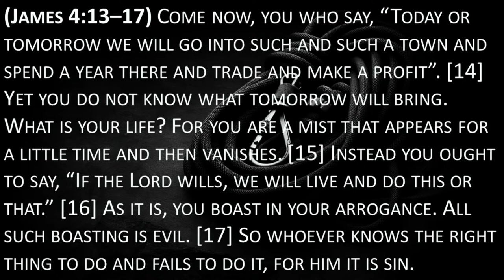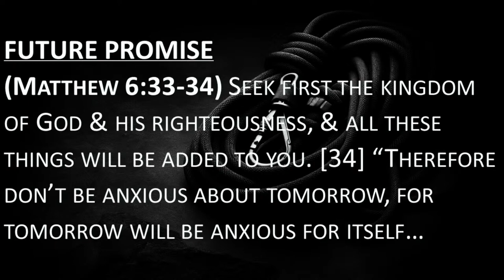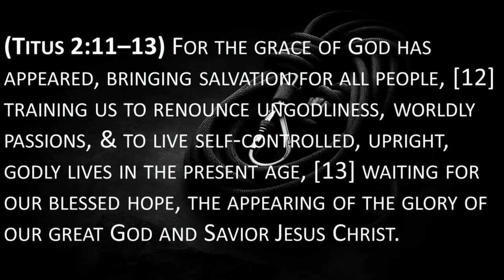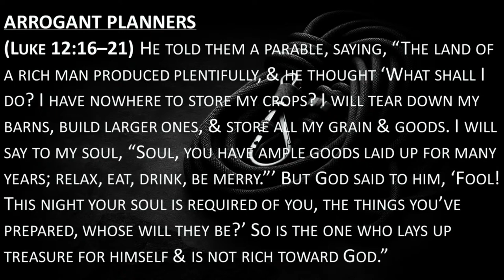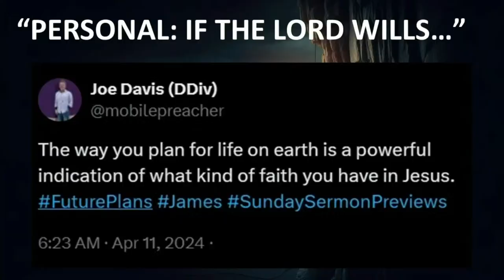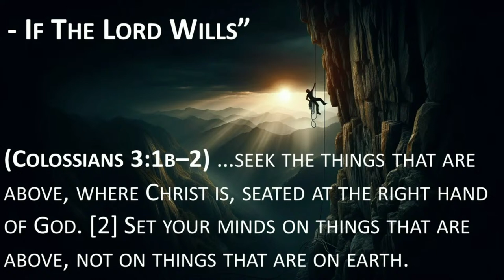Test Your Faith (James) No.17- Future Plans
"Teach us to number our days that we may get a heart of wisdom" - Psalm 90:12

Even though Moses tells us to number days. We get comfortable, coast, and we assume our lives will be long, full, & lasting. But really, even a long life is short, maybe 70 years, more if we’re lucky. Many lives are much shorter than that. We don’t have an endless supply of days. Our lives are a vapor. Often, when we make plans, we don’t act like a vapor. Instead, we operate as though we are some kind of immovable concrete pillar. Do your most ambitious plans, personal, professional, or financial, consider the cost or impact on the Kingdom of God? Are most of your professional or financial decisions driven primarily by a spreadsheet?
 Or do the values Jesus taught in the SOTM have an equal impact on your calculations as the numbers do? Do you constantly forge ahead with plans, big or small without wise counsel from those within your church family? When you pray, are your prayers primarily that God would pave the way smooth for your plans to be successful? Are you more focused on your comfortable retirement plan than how to be sure you can relentlessly serve God in your
community of believers until the very end? Today’s passage deals with this constant tension between our plans & God's plans, & the humility necessary to honestly pray “your will be done” and truly mean it.